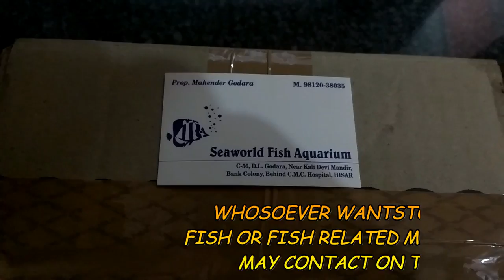Unboxing Fish in India{Albino Paroon Shark}|White Tiger Shark|To maintain Temperature of Fish&Tank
In this video I had shown the unboxing of the fish that I had ordered.
Now moving further .
I had ordered an Albino Catfish OR White Tiger Shark.
In this we had use the proper way to maintain the Temperature of fish with Aquarium water.
Treated properly with Fish medicine.